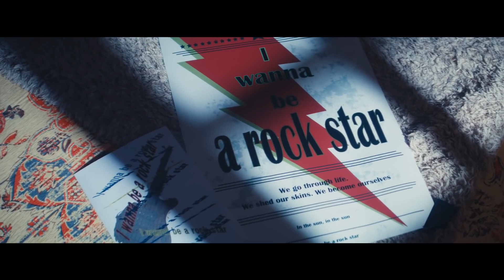Origin of Xdinary Heroes : Jooyeon